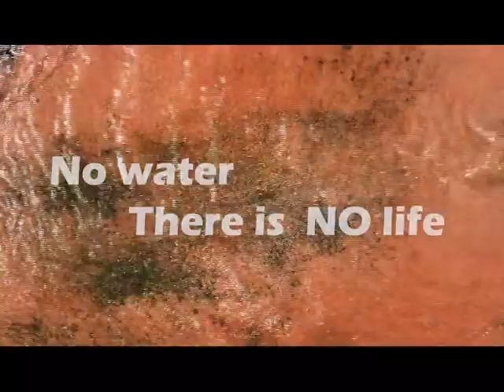Importance of Water